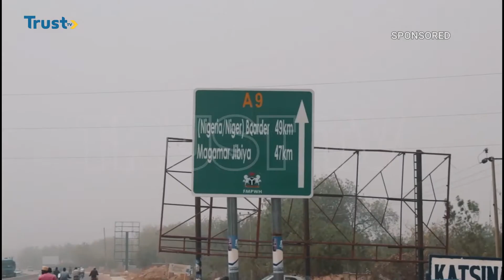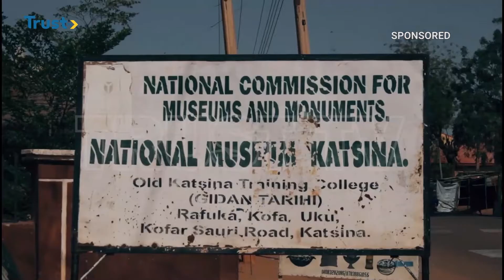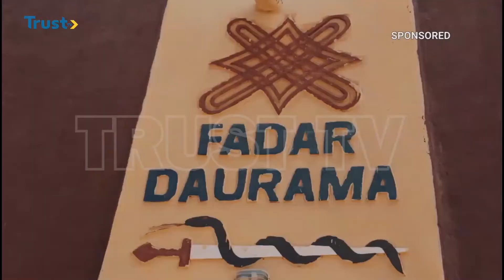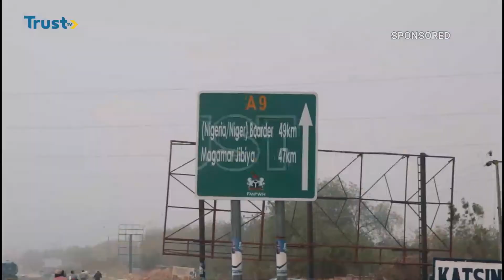Inside Katsina Episode 1 TRUST TV